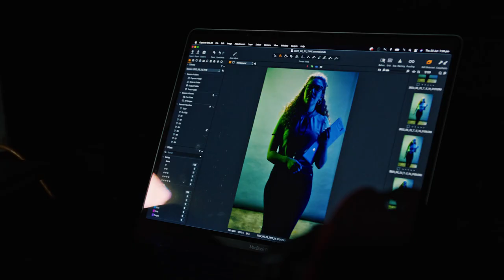Writing her own script: Emily Marszalek, Acting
Emily Marszalek always knew she wanted to act, but it wasn’t until she started studying that she discovered a love of storytelling.